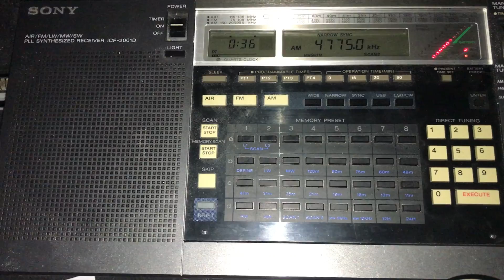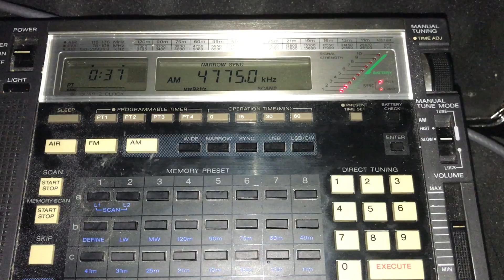Hard-core DX with the Bonito MegActive MA305: Radio Tarma 4775 kHz, Peru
Hi there, another very rare catch in Europe and one that I've only heard twice indoors in more than a year. First time out on a proper DXpedition with the MA305 and it delivers discernible audio from this very exotic station. Superb!

Recorded in the woods in Oxford UK on 03/06/17 at 23:35 hrs UTC using a Sony ICF-2001D receiver.